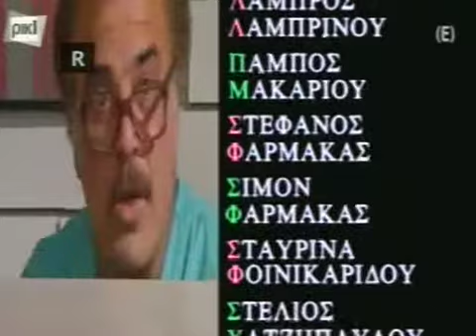ΕΝΑ ΜΗΛΟ ΤΗΝ ΗΜΕΡΑ ΕΠΕΙΣΟΔΙΟ 22